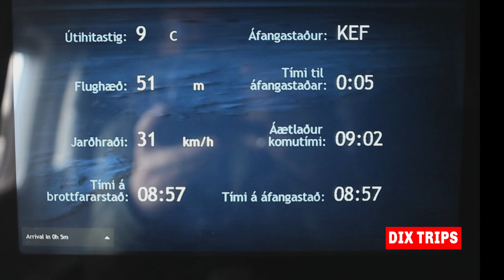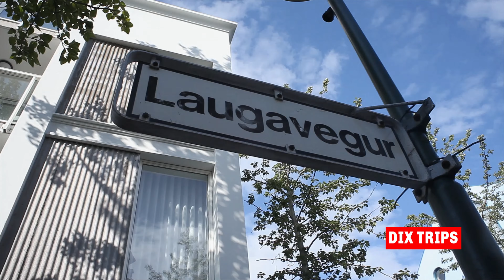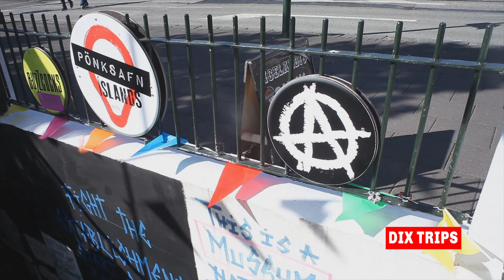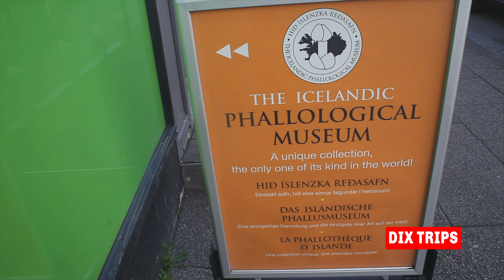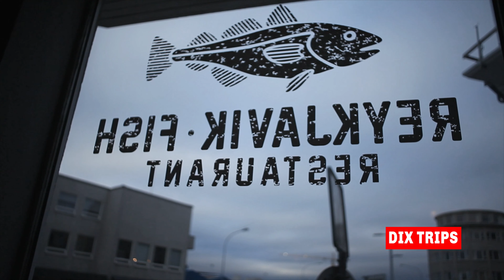Dix Trips #50: ICELAND - Puffins, Punks & Pricks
DIX TRIPS is an award-winning docuseries that has shot in 20 countries and 13 U.S. States. In the series film-director Nigel Dick ferrets out unusual and intriguing places to visit around the world. In this 50th edition he visits a Game Of Thrones location, an underground toilet and a place with a whale penis in it!
Reykjavik Fish Restaurant: Tryggvagata 8, 101, 101 Reykjavík, Iceland